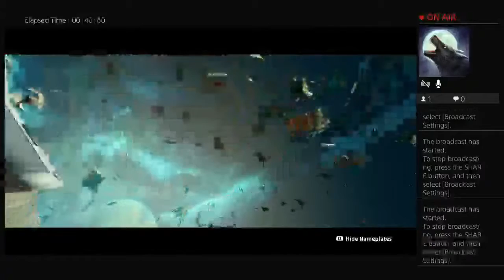Broadcast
This channel is about GAMING, Action, Survival, Shooter, and Role Playing. As well my commentary on games, gaming systems and things in life generally.